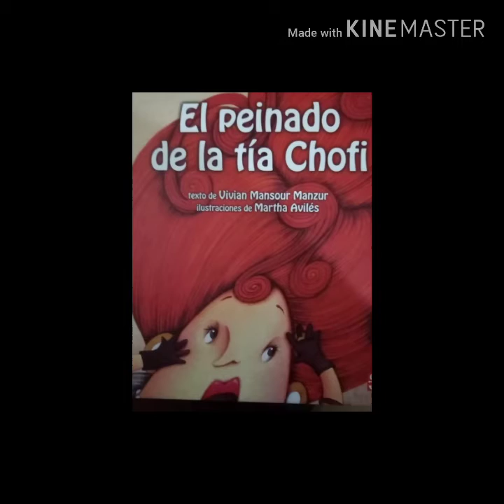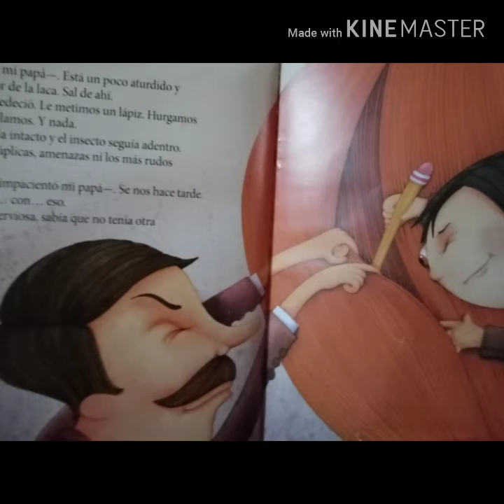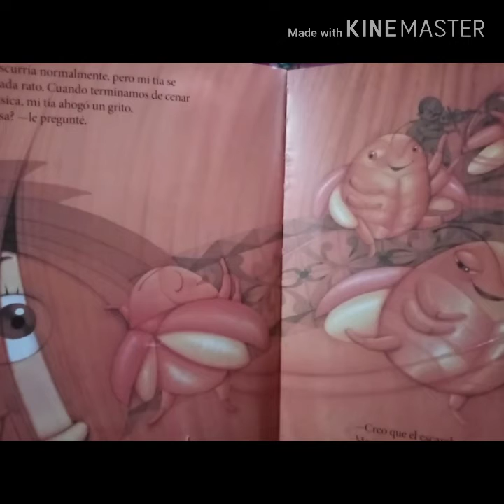El peinado de la tía Chofi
Atrapacuentos 23 de Casa Abril, presenta: "EL PEINADO DE LA TÍA CHOFI", escrito por Vivian Mansour Manzur, narrado por Heivy Sharai.